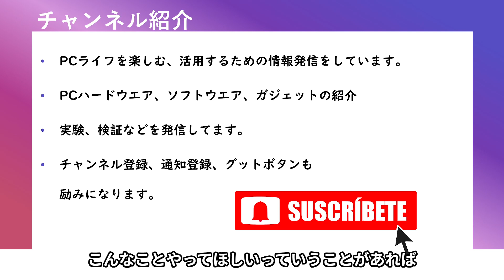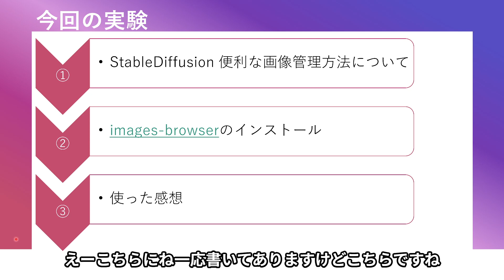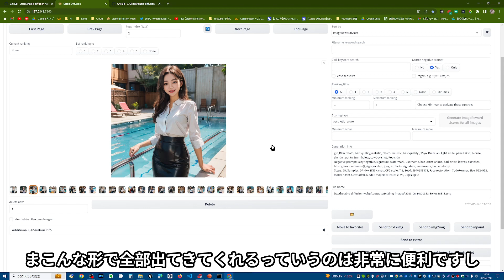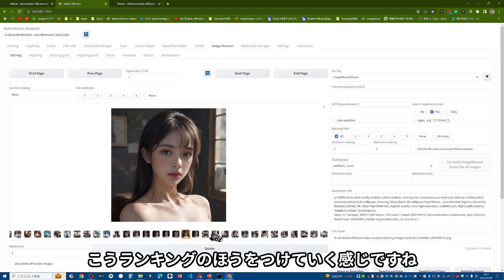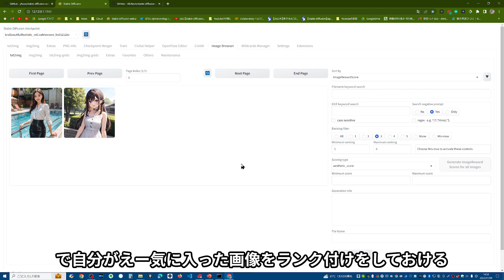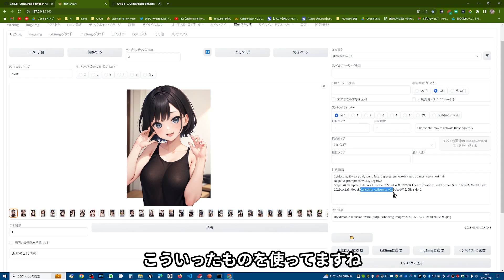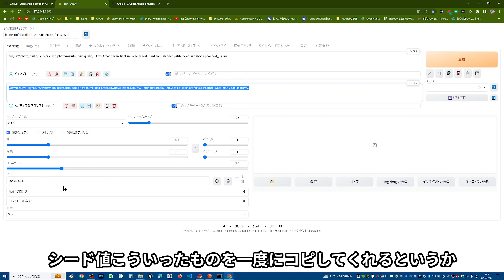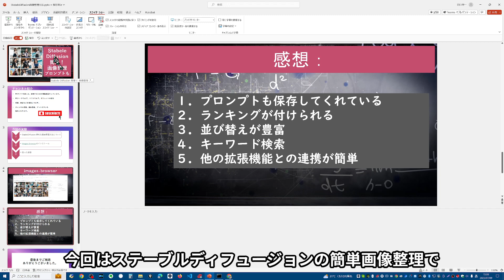StableDiffusion簡単な画像管理。プロンプトも保存されているぞ！という動画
ダウンロード先紹介はこちら

気に入っているところ
１．プロンプトも保存してくれている
２．ランキングが付けられる
３．並び替えが豊富
４．キーワード検索
５．他の拡張機能との連携が簡単